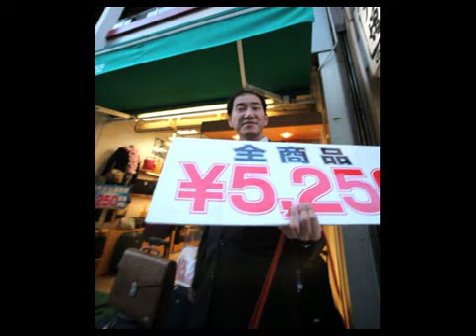ginza store and road-tokyo.mov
in vacanza Tokyo una passeggiata per la una delle strade più eleganti del mondo dove sono presenti i marchi mondiali dell'Alta Moda, gioielleria, auto di gran lusso ... questa è la Ginza road !